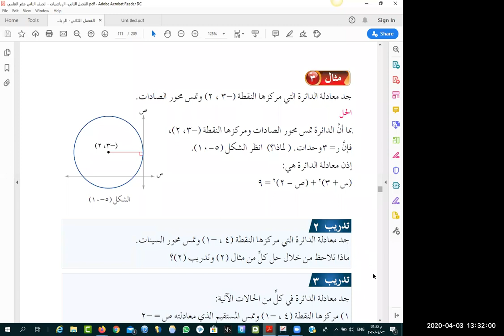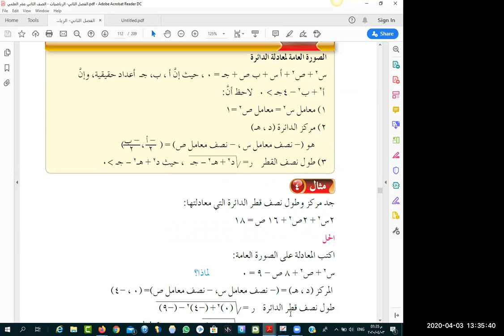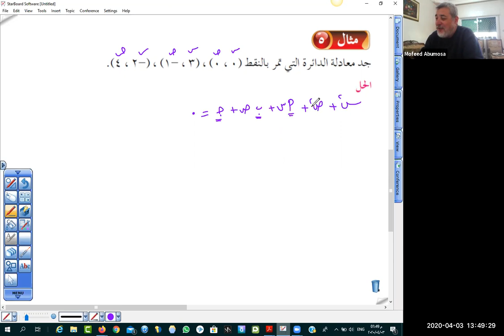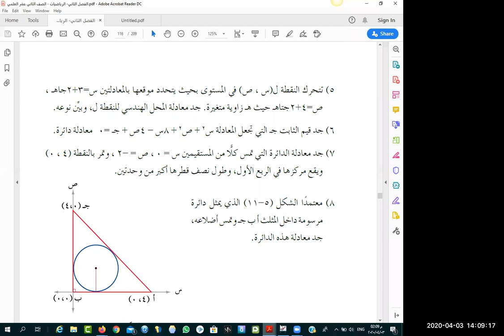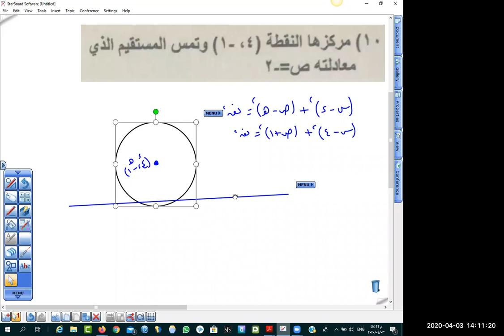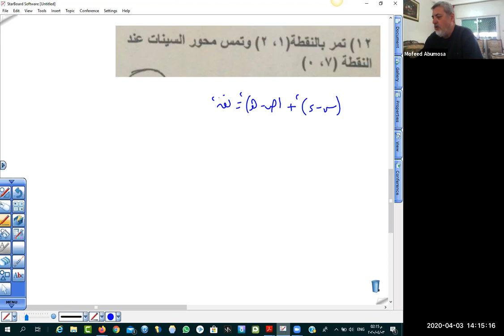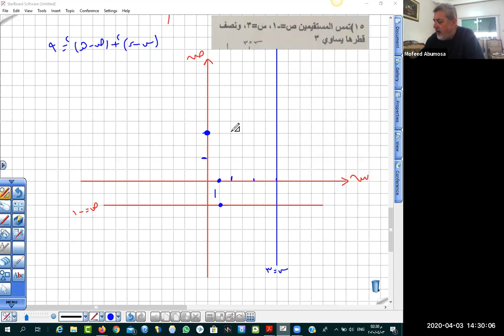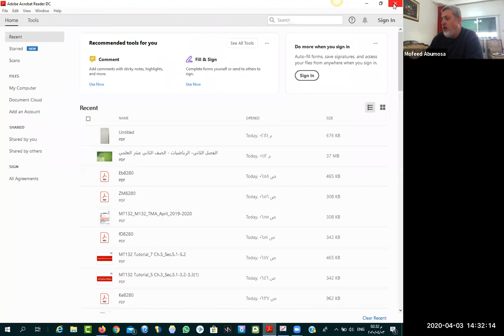معادلة الدائرة توجيهي علمي